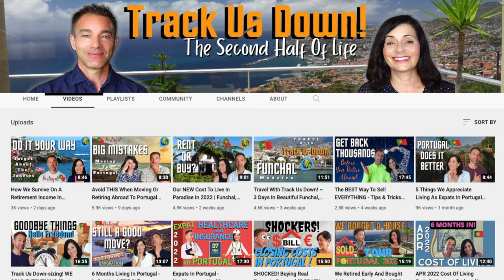Track Us Down! | Creating A Better "Second Half of Life!"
Welcome to Track Us Down in Retirement! 🌴 Join retirement travelers Doug and Monique as we share our transformation from early retirement to international living, after moving to Madeira, Portugal. After over 25 years of working hard and raising a family, at age 50 we retired early and began our 'Second Half Of Life.' 🌅 Our channel covers everything you need to know about retiring early: from budgeting and financial planning, to overcoming retirement fears, retirement travel, and embracing healthy living. Whether you're dreaming of retiring at age 50 or 60, or considering a move abroad, we provide practical tips, inspiring stories, and breathtaking travel vlogs. 🚀 ❤️ 🌎 D & M

DON'T BUY A PHYSICAL SIM CARD WHEN TRAVELING! Use an e-Sim - it's easier and cheaper. You get $3 off your first purchase: DOUGLA4412

Check out our Amazon Storefront for some of the gear we use, love, and recommend

We are participants in the Amazon Services LLC Associates Program, an affiliate advertising program designed to provide a means for us to earn a small fee by linking to Amazon.com and affiliate sites. Thank you for supporting the companies that keep Track Us Down going.